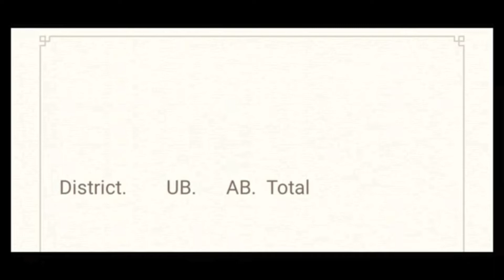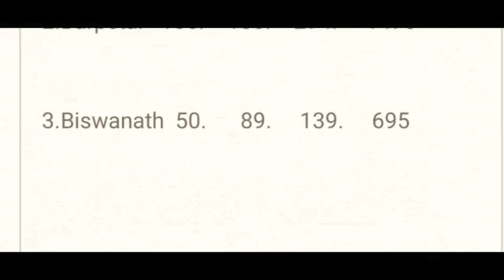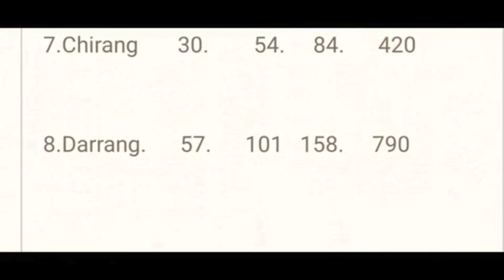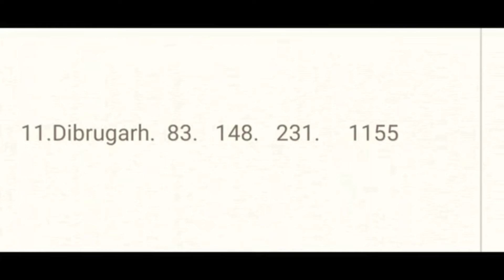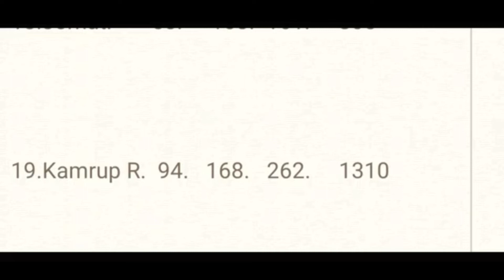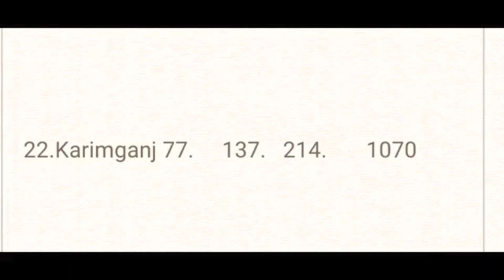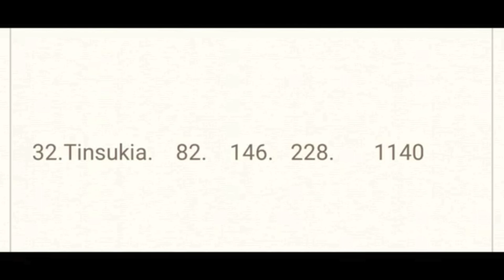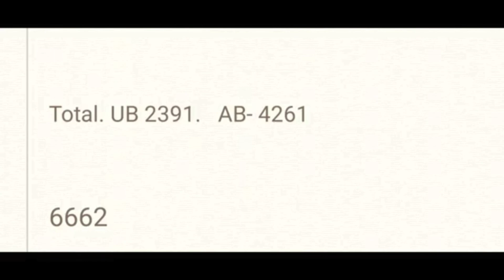Assam Polic ab&ub constable কোনটো জিলাত কিমানজন Written দিবলৈ মাতিব#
assam police written exam or babe konto district ot kimanjon candidate matibo video tu vhal koi skib nokori chai lok... aru kontu district ot kiman ta post ase chai lok.